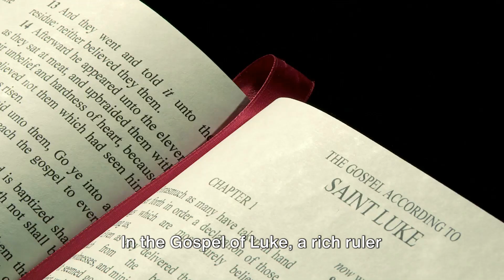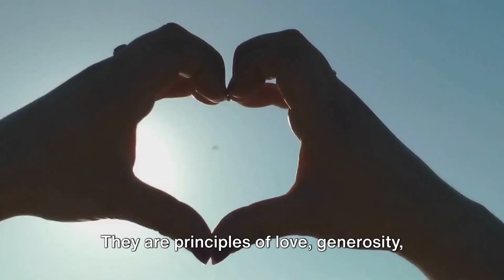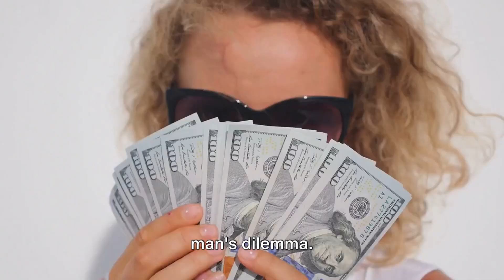This is the Kingdom of God Today - Luke 18: 18-30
Luke 18:18-30

The Rich and the Kingdom of God
18 A certain ruler asked him, “Good teacher, what must I do to inherit eternal life?”

19 “Why do you call me good?” Jesus answered. “No one is good—except God alone. 20 You know the commandments: ‘You shall not commit adultery, you shall not murder, you shall not steal, you shall not give false testimony, honor your father and mother.’[a]”

21 “All these I have kept since I was a boy,” he said.

22 When Jesus heard this, he said to him, “You still lack one thing. Sell everything you have and give to the poor, and you will have treasure in heaven.

23 When he heard this, he became very sad, because he was very wealthy. 24 Jesus looked at him and said, “How hard it is for the rich to enter the kingdom of God! 25 Indeed, it is easier for a camel to go through the eye of a needle than for someone who is rich to enter the kingdom of God.”

26 Those who heard this asked, “Who then can be saved?”

27 Jesus replied, “What is impossible with man is possible with God.”

28 Peter said to him, “We have left all we had to follow you!”

29 “Truly I tell you,” Jesus said to them, “no one who has left home or wife or brothers or sisters or parents or children for the sake of the kingdom of God 30 will fail to receive many times as much in this age, and in the age to come eternal life.”

Ref: This is the Kingdom of God Today - Luke 18: 18-30.